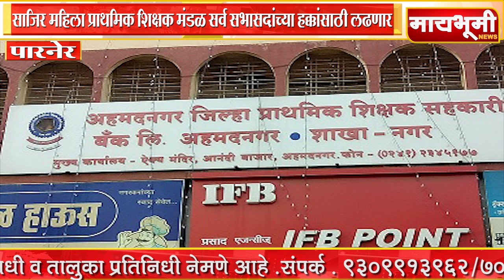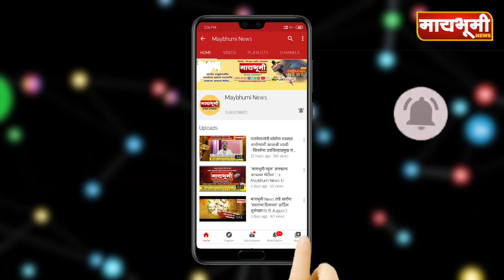अहमदनगर । साजिर महिला प्राथमिक शिक्षक मंडळ सर्व सभासदांच्या हक्कांसाठी लढणार